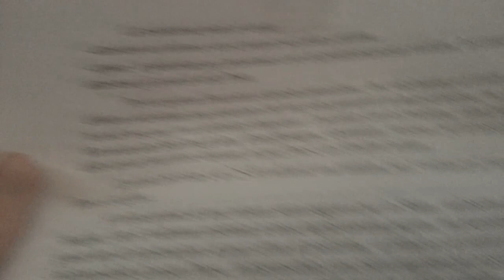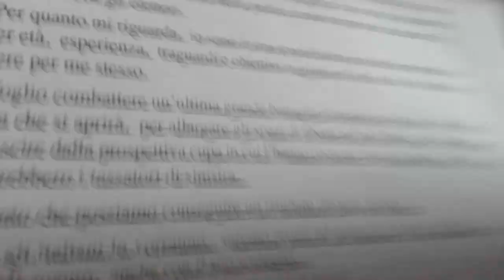LETTERA ELETTORALE BERLUSCONI 2013 + riflessione filosofica sul suo contenuto